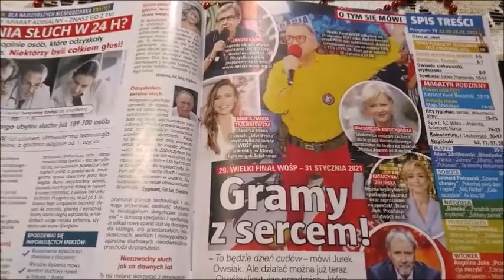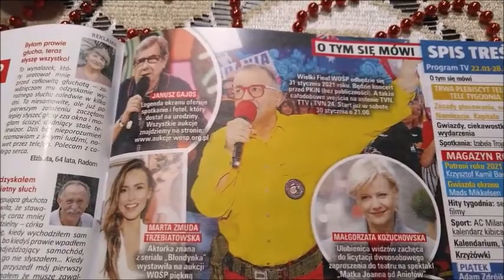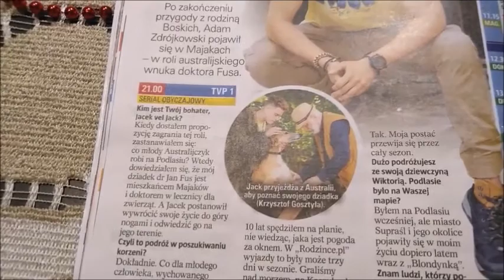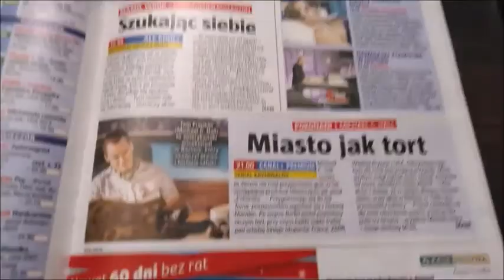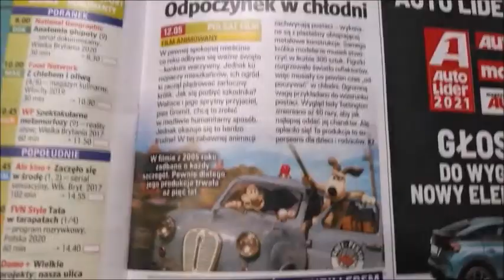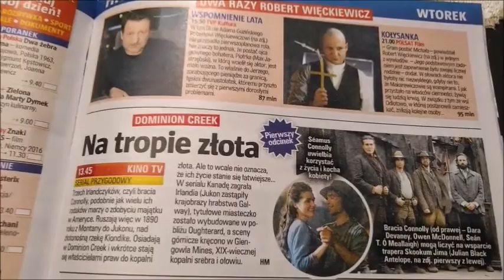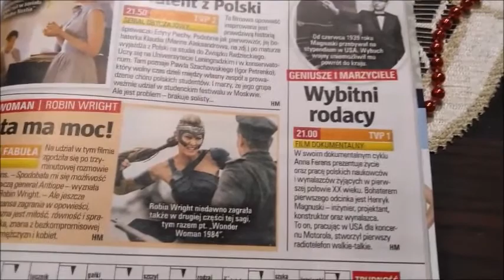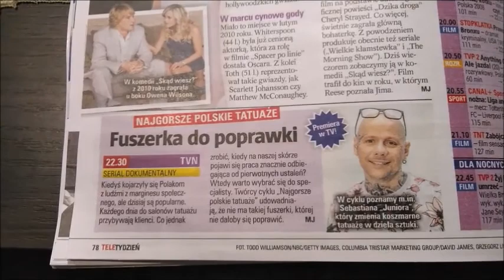Pokonani | Tele Tygodnik #110